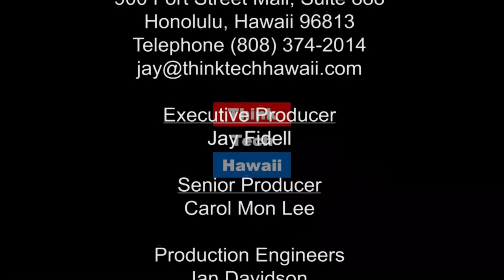New Discoveries and Developments in Clinical Medicine (Much More On Medicine)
What Should the Public Know About?.  In this episode Jay Fidell and Craig Thomas talk about new discoveries and developments in clinical medicine that the public ought to know about, and set the stage for the new series to follow: Much More on Medicine.